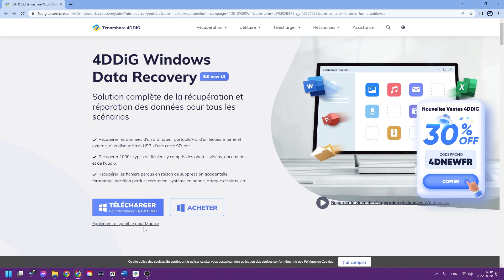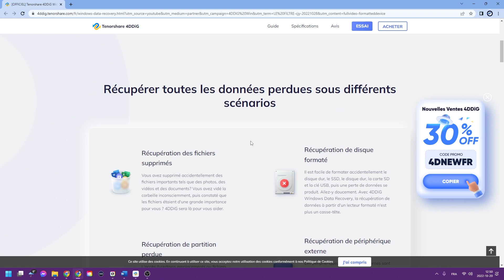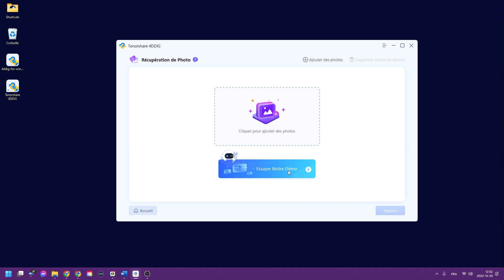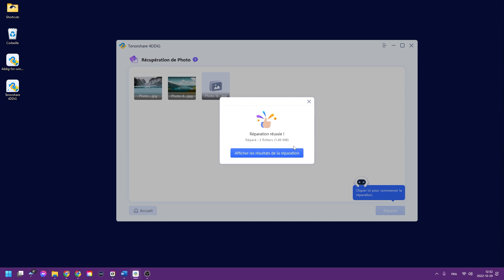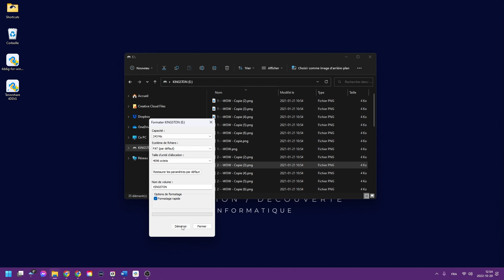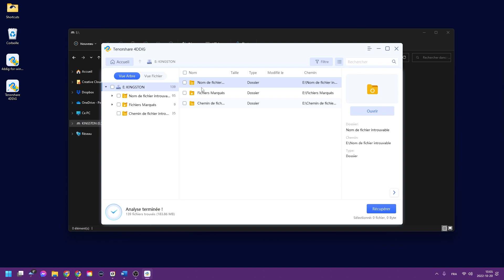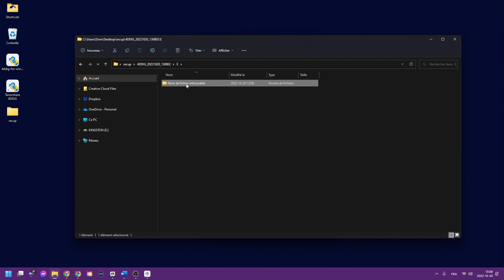GUIDE ULTIME - récuperer vos fichiers supprimés ou endommagés sur PC ou MAC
Télécharger Tenorshare 4DDiG pour récupérer les données depuis Disque dur/USB/Carte SD

Dans cette vidéo j'explique comment récupérer vos photos, vidéos où documents effacer où perdu sur d'une clé USB ,d'un disque dur externe, d'une carte SD ou même dans la corbeille.
Vous avez effacé vos fichiers par erreur et vous voulez les récupérer voici un pas à pas pour récupérer vos photos vidéos et fichiers effacés où perdus où corrompu. .

✅Mes Backups :
Disque dur externe portable USB

✅Caméra Principale :
Canon R6 (avec lentille)

✅Caméra Secondaire :
Canon Rebel T5i (avec lentille)